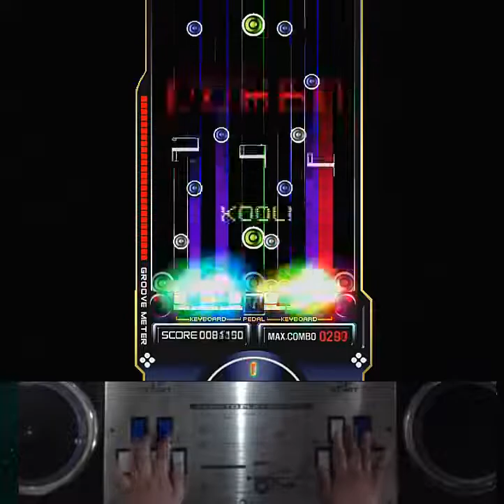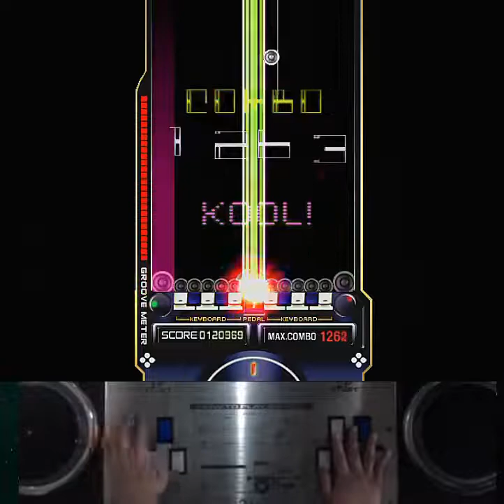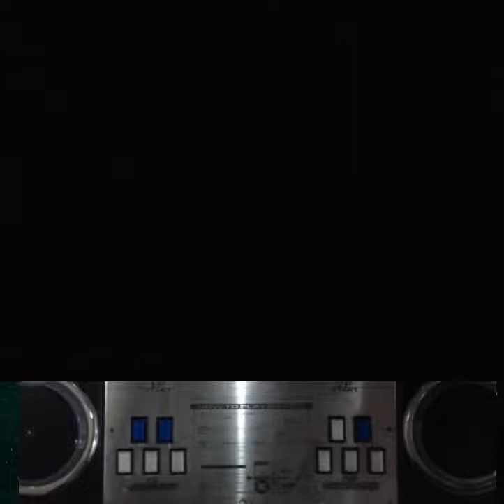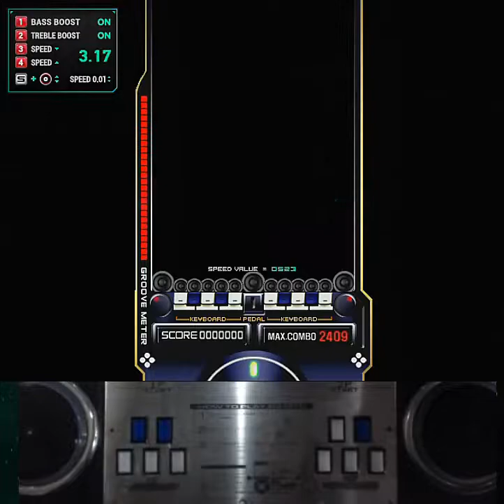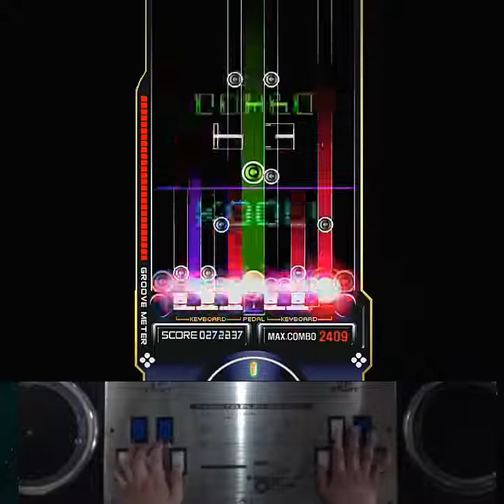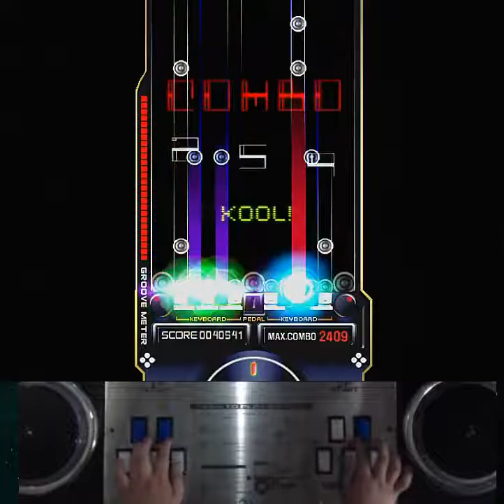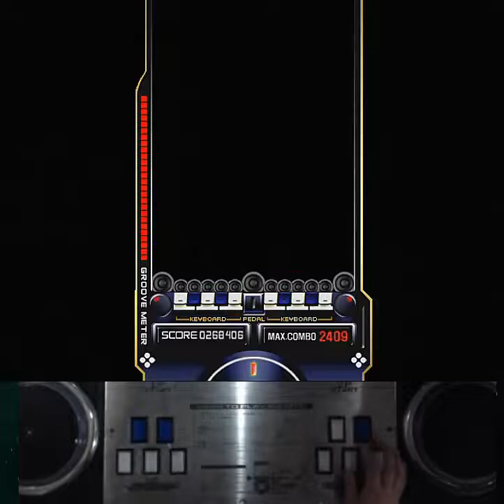[RTU] EZ2AC 10K Kick the Floor [15]